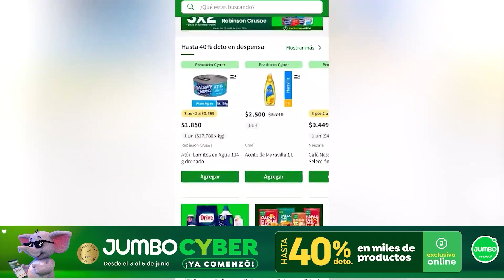Tarde o Temprano: ¡Visitamos el Mercado Urbano Tobalaba!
En este capítulo, Diana y Cristián recorren la tienda de Salcobrand en el Mercado Urbano Tobalaba (MUT).